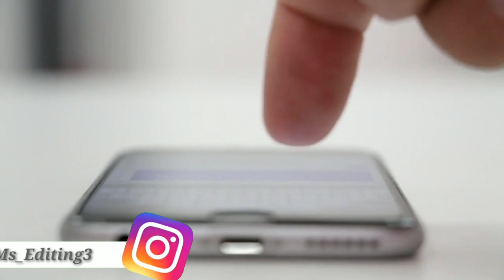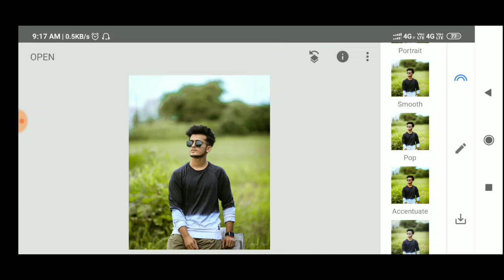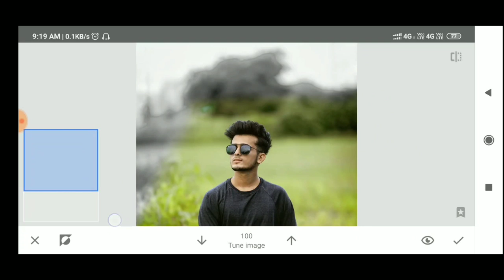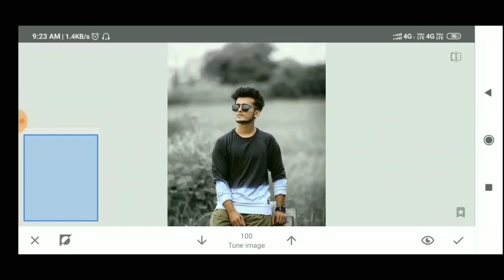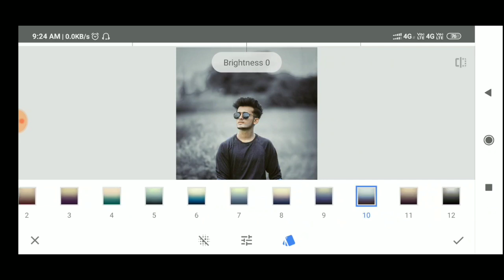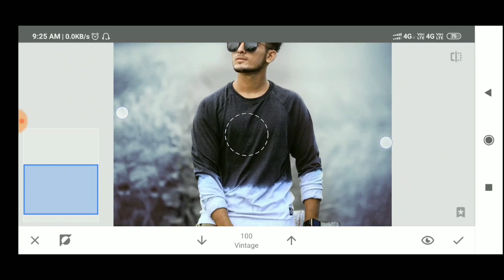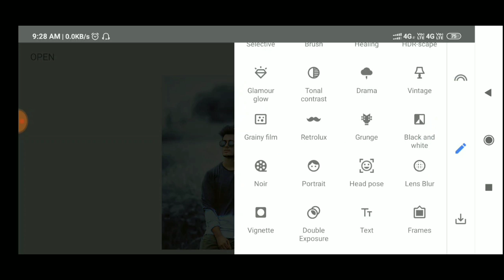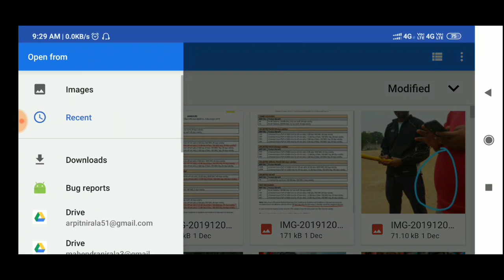Snapseed Dark Portrait Effect | Snapseed Photo Editing Step By Step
I'm on Instagram as @ms_editing3. Install the app to follow my photos and videos.